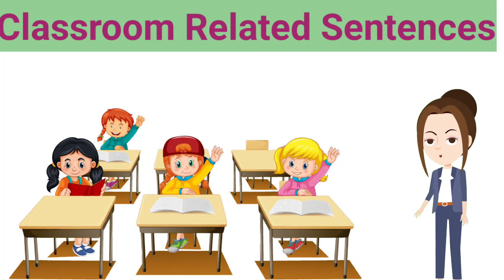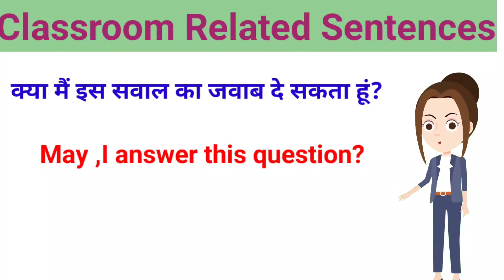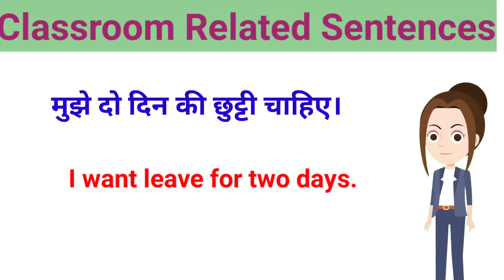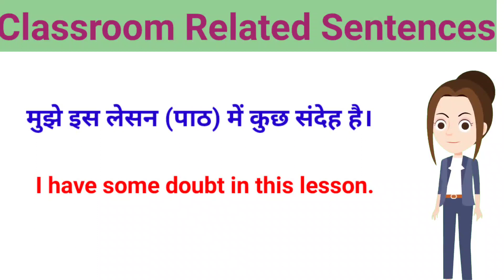क्लास रूम में बच्चों के द्वारा बोले जाने वाले वाक्य(Sentences spoken by children in classroom)